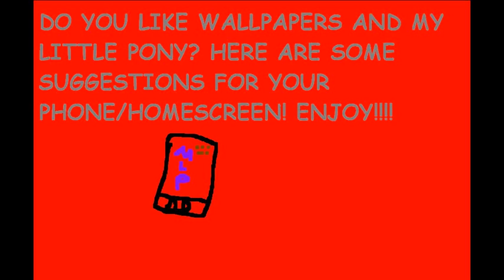My Little Pony Wallpapers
I got the wallpapers from Google (so you don't ask :D)! Question: Which is your favorite wallpaper?